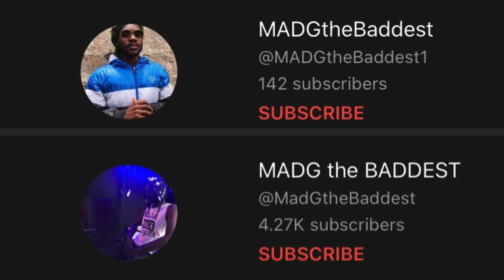Shalko Tamko Dice Freestyle is liiit